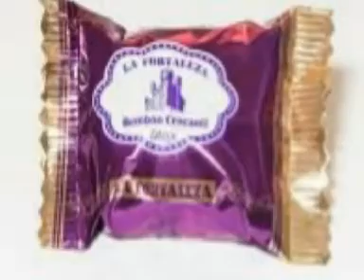Boris Mikula Mataija - Bombon si moj